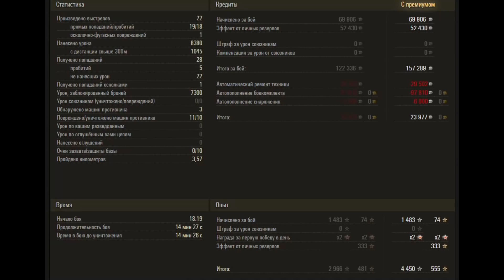World of Tanks Type 5 Heavy - 10 Kills, 8,4K Damage | Best tank battles | Gameplay PC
Follow to the channel and great videos!

Tank description:
The Type 5, also known as the Type 2605, was one of the variants of the O-I superheavy tank, developed during WWII. The vehicle was planned to be used for breaking through fortified enemy lines and for coastal defense.

Sometimes known as "Godzilla" or "Derpzilla" or just simply called as Type 5, The Type 5 Heavy is the final evolution of Japanese Super-Heavies. It is just as massive as it seems: it has second highest HP after Maus (2900), is even bigger than it, and has thickest frontal armor of all heavy tanks in the game. Like all other Japanese heavies starting at tier 6, Type 5 Heavy has choice of either gun with above average alpha damage but poor accuracy and DPM (aka the 14cm gun), or howitzer that is capable of doing titanic damage when it penetrates or very high burst damage; more than any other heavy tank in the game!

Unlike Type 4 Heavy, Type 5 Heavy no longer carries hull cheeks as weakspots, and unlike most Japanese heavies, Type 5 Heavy also has much stronger side armor. Due to these two traits, Type 5 Heavy is capable of angling and sidescraping much more effective than its brother.

Nevertheless, while Type 5 Heavy is very powerful, it is not impossible to beat. Like other Japanese heavies, Type 5 Heavy is huge and slow, which makes it very vulnerable against artillery and tier 10 TDs. Due to this, map awareness is very important with Type 5 Heavy. While it has tough side armor, its huge and flat side profile, huge ammorack and long reload on both guns makes it notably vulnerable to flanking and when left alone.